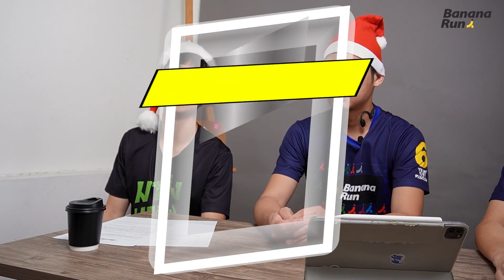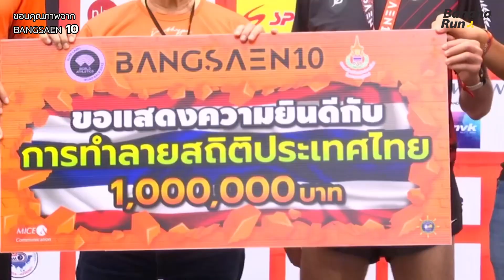"การกลับมาของวงการวิ่ง" | สรุปเรื่องวิ่งๆ 2022 Part1/3 BananaRun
ใกล้จะจบแล้วสำหรับปี 2022 ปีนี้มีเรื่องมากมายสำหรับวงการวิ่ง เป็นปีแรกที่พูดได้เต็มว่าคลายจากโควิคอย่างเต็มที่กิจกรรมงานวิ่งต่างก็ทยอยกลับมา รวมถึงรองเท้าและนาฬิกาก็พากันเอาเทคโนโลยีที่กั๊กไว้เอาออกมา เนื่องด้วยโอกาสพิเศษทาง Bananarun เลยทำSeriesส่งท้ายปีที่จะสรุปเรื่องวิ่งๆในปี 2022 เชิญเพื่อนๆ รับชมกันได้เลยนะครับ